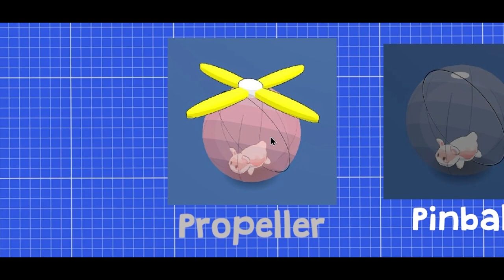Hamster Blitz! (2022) - OFFICIAL TRAILER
Hamster Blitz is an upcoming action-survival-platformer... starring hamsters! Fight against waves of nefarious rats as you attempt to thwart their efforts to steal your beloved cookie jar. As the game progresses, unlock crazy new gadgets and weapons to deck out your hamsterball as you fight new, unique classes of enemies, from squirrel-riding Rat Jockeys to the legendary King Rat.